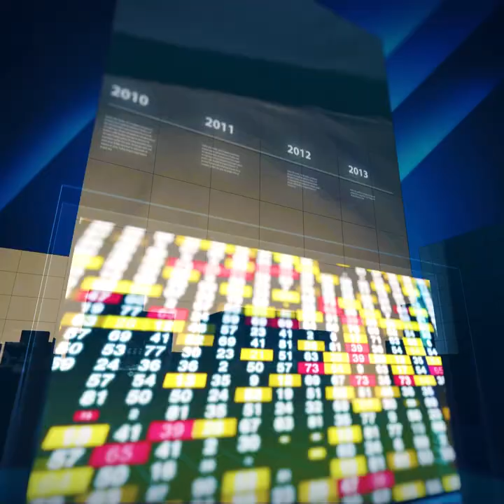សរុបព្រឹត្តិការណ៍ប្រចាំថ្ងៃទី ១៧ ខែ កញ្ញា ឆ្នាំ ២០២២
1.តើភាគីណាមួយ តំណាងឲ្យប្រទេសមីយ៉ាន់ម៉ា នៅក្នុងកិច្ចប្រជុំកំពូលរបស់មេដឹកនាំពិភពលោក?
2.តានតឹងនៅតៃវ៉ាន់ បង្កការភ័យខ្លាច ដល់កោះរបស់ជប៉ុន
3.ក្តៅៗ! រដ្ឋាភិបាលវៀតណាម បញ្ជាឱ្យបិទហាងកាហ្វេលើផ្លូវរថភ្លើងដ៏ពេញនិយមនៅក្នុងទីក្រុងហាយណូយ
4.ប្រធានាធិបតីចិន ចាប់ដៃជាមួយរុស្ស៊ី ចង់បង្កើតសណ្ដាប់ធ្នាប់ពិភពលោកឡើងវិញ
5.នាយករដ្ឋមន្រ្ដីឥណ្ឌា ប្រាប់ប្រធានាធិបតីរុស្ស៊ី ៖ ការធ្វើសង្គ្រាមនាពេលនេះ គឺហួសសម័យហើយ